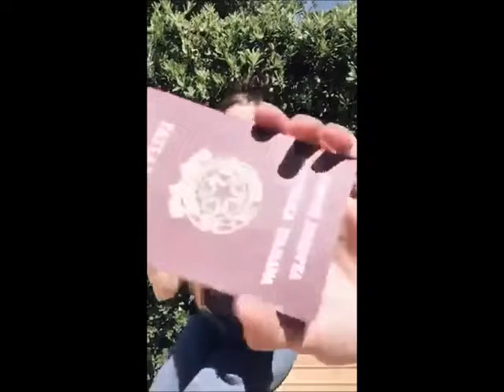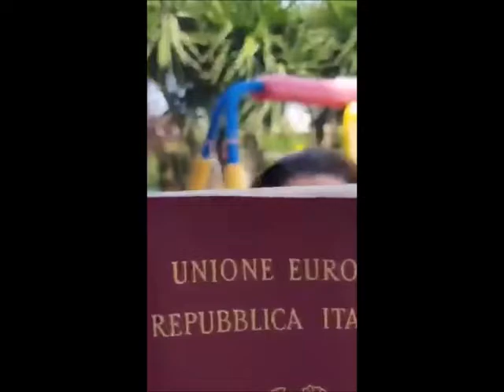Don’t rush challenge Aviapartner Pmo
Non è semplice lavoro, ma è FAMIGLIA.
Lontani ma vicini, con una piccola challenge